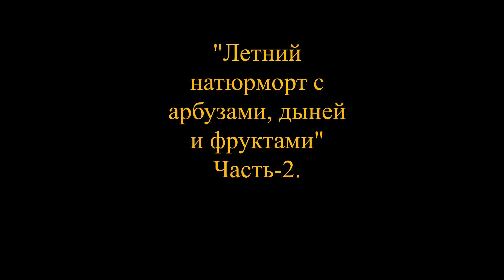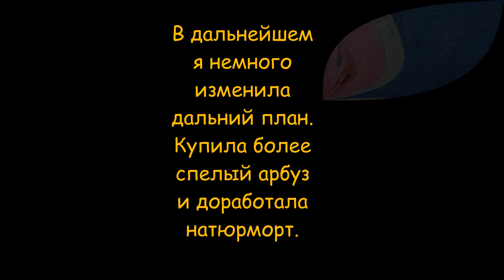Мастер- класс. Часть-2. Летний натюрморт. В конце покажу как можно доработать уже готовую работу.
Мастер- класс по живописи с натуры. Пишу "Летний натюрморт с арбузами, дыней и фруктами". Часть-2. Детальная прописка. В процессе я немного изменю дальний план а также в конце перепишу арбуз. Покажу как можно доработать уже законченную работу. Приятного всем просмотра!
- Мой магазин"Vincent" на Ярмарке мастеров.